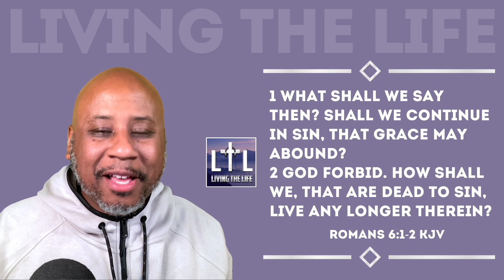Christians Don't Fall For This...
Today's video tackles a very common trap that Christians can fall into.  After watching this video, we will all be more prepared to avoid this pitfall.